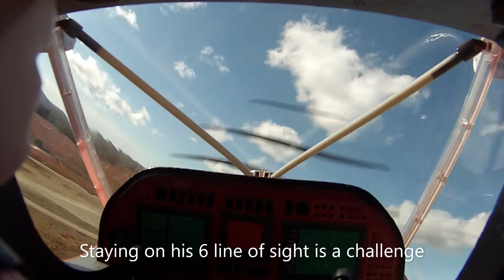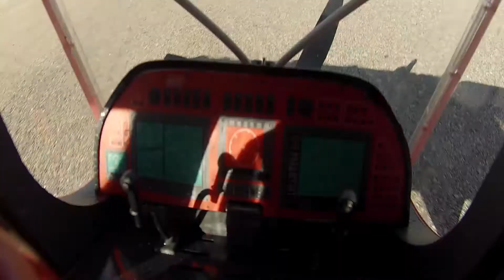DRACO with Ruslan's 1/4 scale cub ends with crash landing of DRACO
Although DRACO remained in on piece through this landing the landing gear need work yet again. Just barley skimmed the bushes but when the wheels touched the pavement they locked up and stood the plane on it's nose. Ruslan did a fantastic job with his Cub. There will be a slideshow video of todays flying posted to my channel soon.